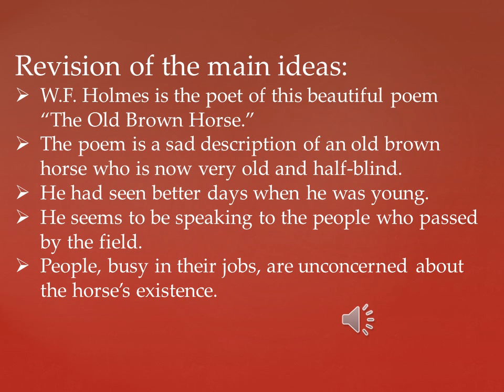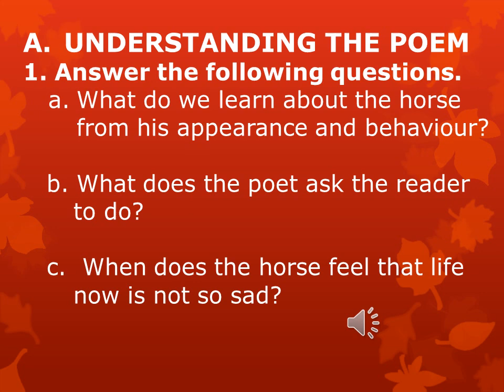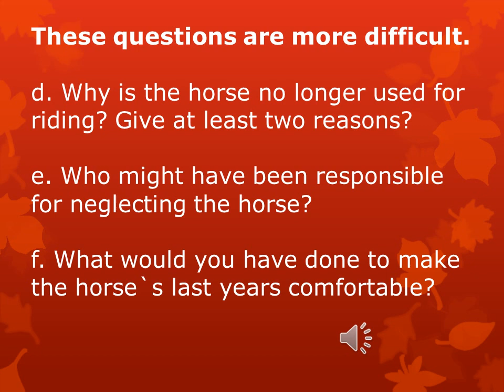The Old Brown Horse Lecture 6 Week 6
Pakistan International School Doha-Qatar
Class: 6   Subject: English (Literature)  Worksheet: The Old Brown Horse
UNDERSTANDING THE POEM
1. Answer the following questions.
a. What do we learn about the horse from his appearance and behaviour?
Ans:________________________________________________________________________________________________________________________________________________________________________________________________________________________________________________________________________________________________________
  b. What does the poet ask the reader to do?
Ans:_____________________________________________________________________________________________________________________________________________________________________________________________________________________________
   c. When does the horse feel that life now is not so sad?
Ans:_____________________________________________________________________________________________________________________________________________________________________________________________________________________________
d. Why is the horse no longer used for riding? Give at least two reasons?
Ans:__________________________________________________________________________________________________________________________________________________________________________________________________________________________________________________
e. Who might have been responsible for neglecting the horse?
Ans:__________________________________________________________________________________________________________________________________________________________________________________________________________________________________________________
f. What would you have done to make the horse`s last years comfortable?
Ans:__________________________________________________________________________________________________________________________________________________________________________________________________________________________________________________